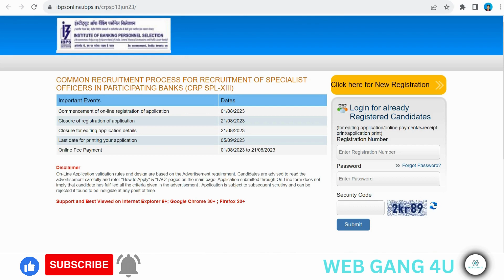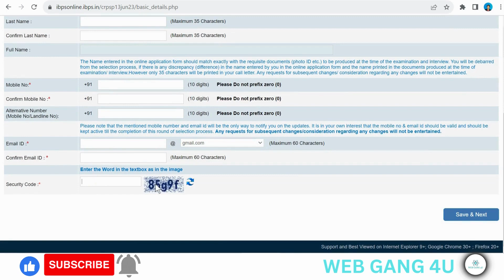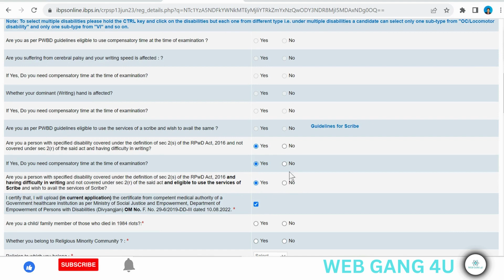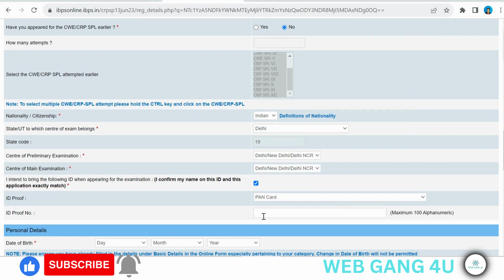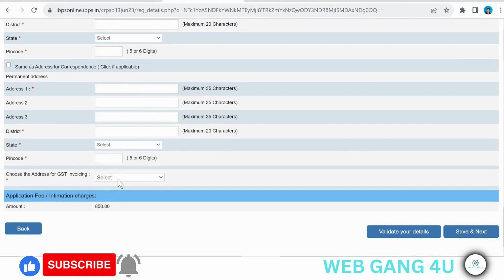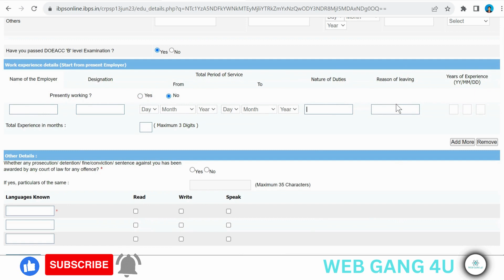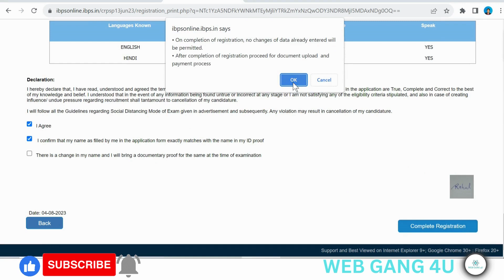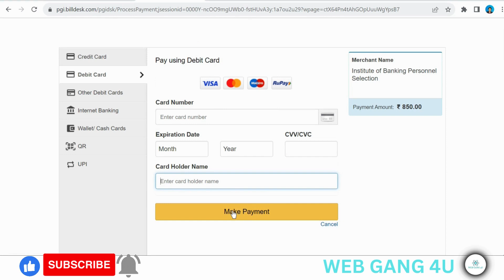IBPS SO Form Fill Up 2023 Kaise Kare | IBPS SO XII Online Form 2023 | How to Fill IBPS SO Form 2023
In this Video we discuss IBPS SO Online Form 2023 Kaise Bhare, How to Apply IBPS SO Form 2023 & IBPS SO Form Fillup 2023

Institute of Banking Personal Selection (IBPS) has released the Recruitment of Common Recruitment Specialist Officer SO in IT Officer, Agriculture Field Officer, Marketing Officer, Law Officer, Rajbasha Adhikari and Other Post in Participating Banks IBPS SO XIII Notification. Any candidate who is interested in this IBPS Specialist Officer SO XIII recruitment 2023 and fulfills the eligibility can apply online from 01 August 2023 to 21 August 2023

►Little Bit about Me [WEB GANG 4U]◄

 This channel WEB GANG 4U is all about all the latest Job Notification, Admit Card, Form Fill Up Videos, Syllabus and many more things which come under Education category friends here you can watch all the videos in an entertaining way mean Without boring Need Your Support, Blessing & Regard's Thanks all of You for watching Video

 All the Information which i shown in the video like, email address, registration id, user id, any password, sign-in credentials, name, father name, mothers name, home address like correspondence/present address or permanent address, contact number/ telephone number, educational qualification details, any ID, photo, signature, documents, passport number, pan number, aadhaar number, medical records, bank account information etc are fake/dummy, which means all the above mention details which I  show you in some of our videos is not belong to any individual, living or dead person of this world, All the information is fake/imaginary/ dummy for educational purpose to explain viewers that where what you have to fill, team YOUTUBE if the information does violation of harassment policy then i am (RAHUL THAKUR) the fully responsible for it but as i mention all the information does not belong to any real human all details are fake just to teach people.
Thanks